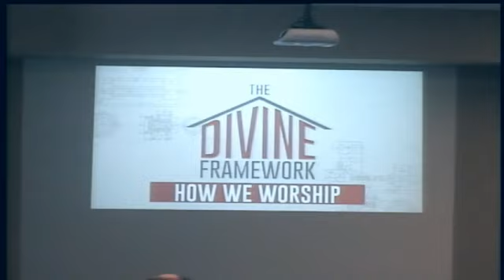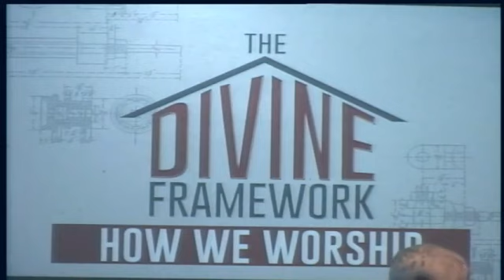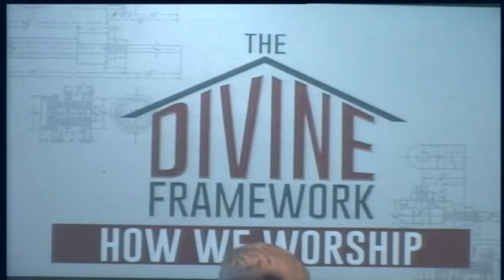2022-07-17 Class 107